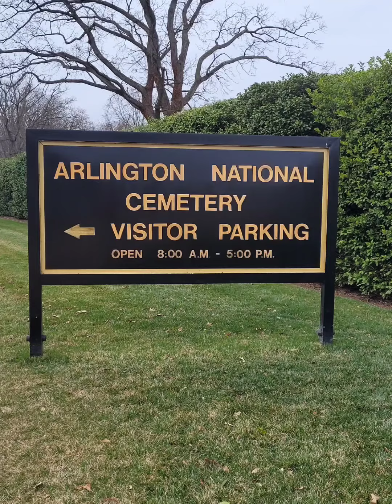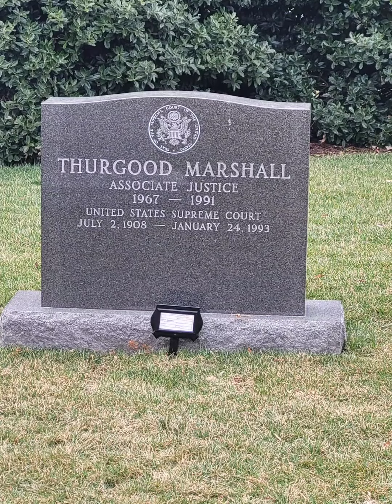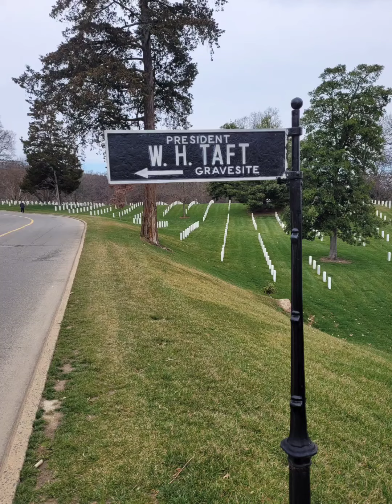Arlington National Cemetery